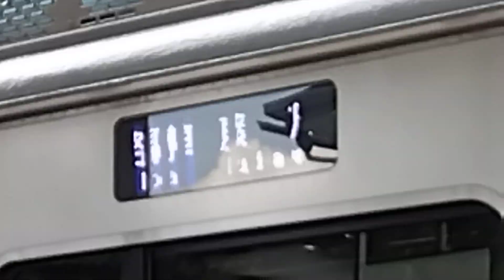各駅停車藤沢行き3266f桜ヶ丘駅到着発車各駅停車相模大野行き3258f桜ヶ丘駅発車